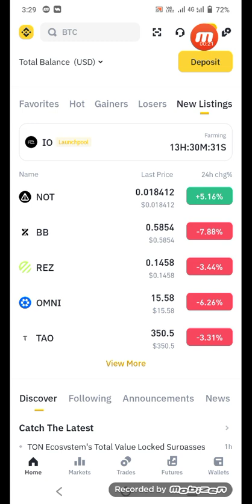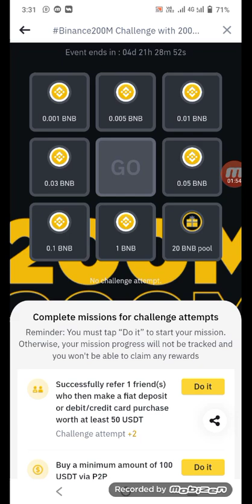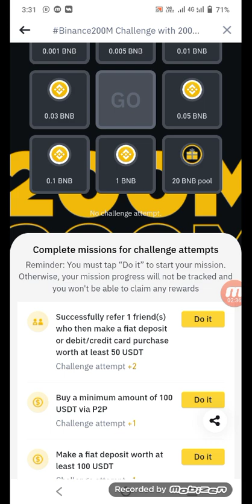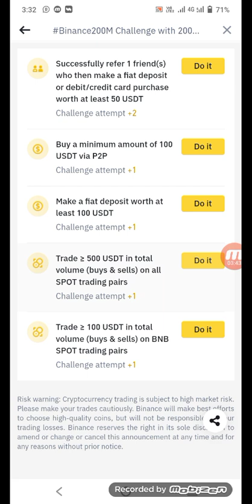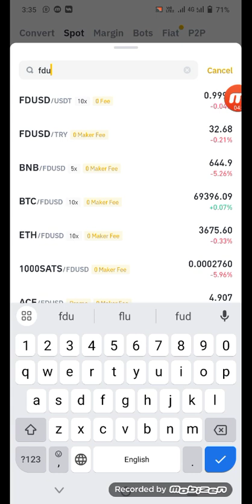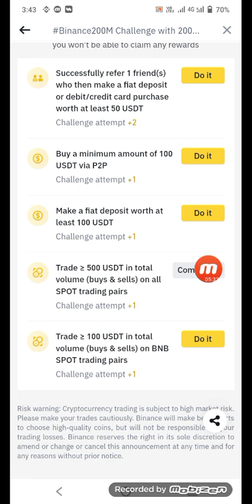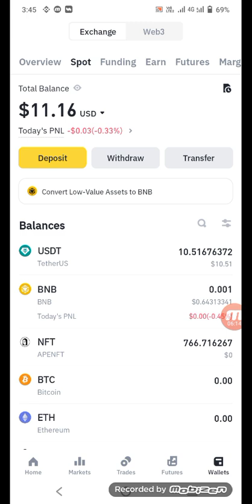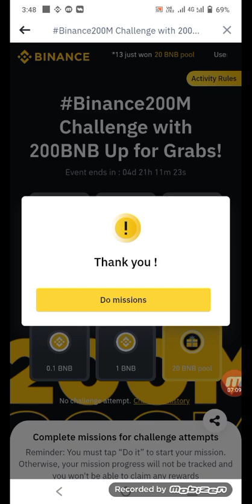Binance offer earn 5$ to 100$ live paroof || How to join binance new event || Binance new airdrop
join my watsapp group for all deatils

Online Pasay kasay kamay free may
Big offer 2023
online Pasay kamay ka traka full deatils
eàsypass say Pasay kamay
jazzcash may passay bhajay
account kasay banay
bondex pay kam kasay karay
how to earn money online in pakistan
best online earning platform
how to join new Earning site
best online earning app
Online Pasay kamay
New exchange airdrop
bitget wallet offer live all task complete
full deatils video bitget wallet airdrop